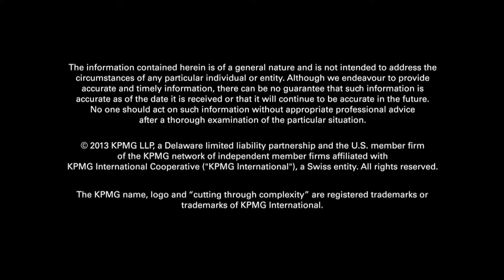KPMG's Global Risk Survey Teaser